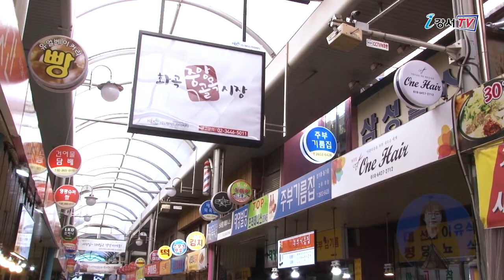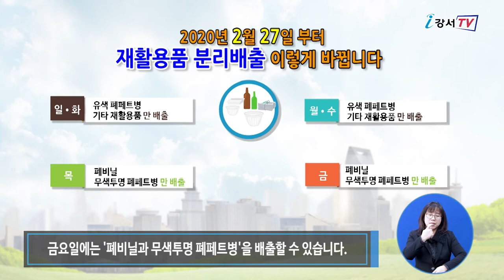2020년 2월 넷째주 주간뉴스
2020년 2월 넷째주 주간뉴스

1. 전통시장 연계형 도시재생 시범사업 대상지 선정
2. 폐비닐, 무색 투명 폐페트병 분리배출 요일제